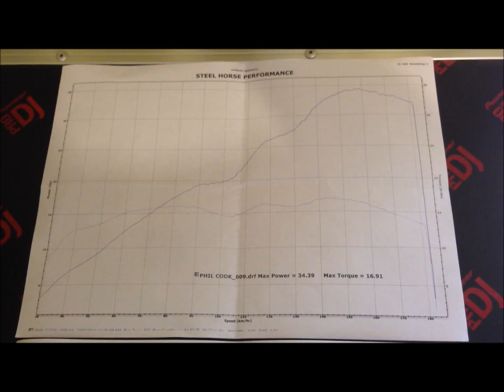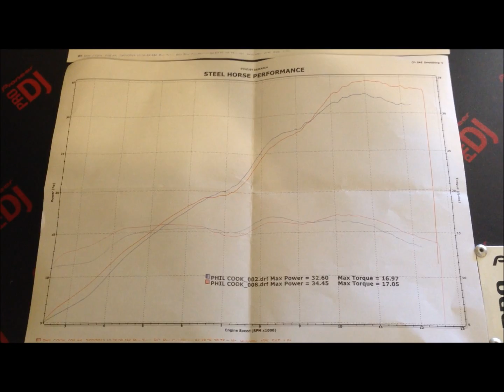Kawasaki Ninja 300 - DYNO Run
How do I stay in shape? Visit the link below for the BEST nutritional supplements and weight loss meal replacement shakes!

Max HP: 34.45 Max Torque: 17.05 Top Speed: 182kmph

Took my 2013 Ninja 300 to my local motorcycle shop Steel Horse Performance. No tuning, just a few runs to see what it's making. First couple of runs were with the baffle in the exhaust still and then we took it out.

Do you want to become part of my Health & Nutritional Business?